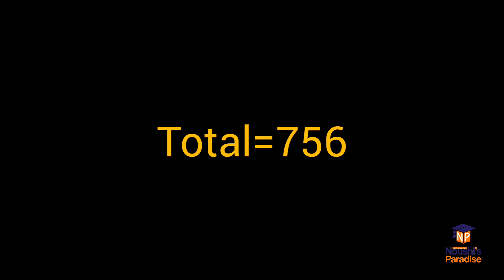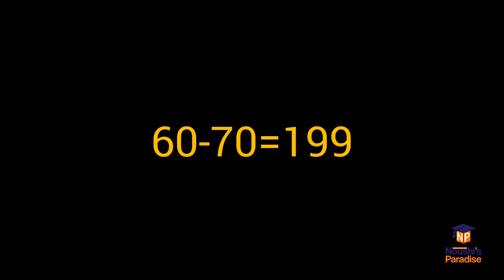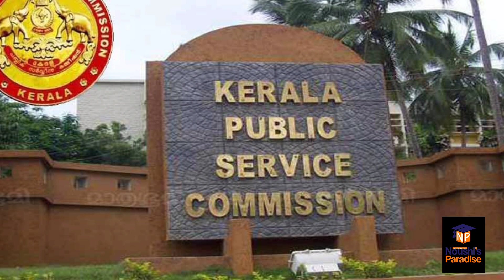LGS SURVEY RESULT UPDATES🔥💥keralapsc